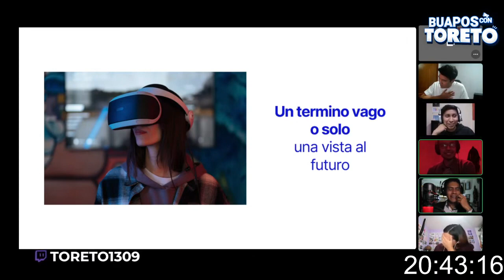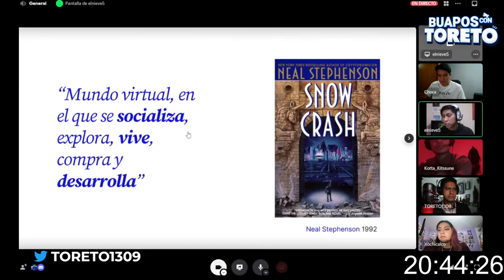EL METAVERSO DE MARK ZUCKERBERG Y LA "NUEVA NORMALIDAD"